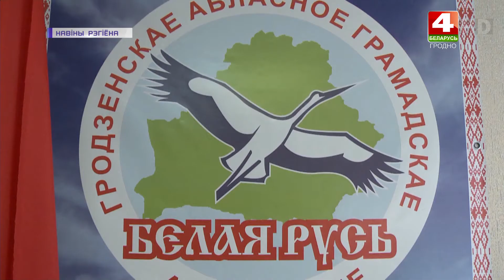Партия народного единства. 05.03.2021